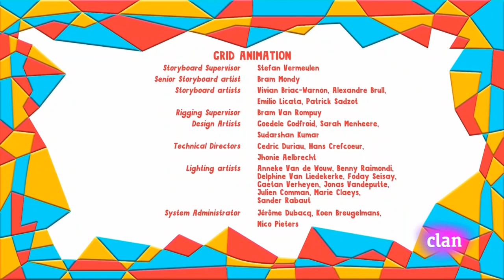Yo Yo - El Campeón Escondido | Español Latino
Yo Yo - El Campeón Escondido
Clan HD
Twins
Gemelos